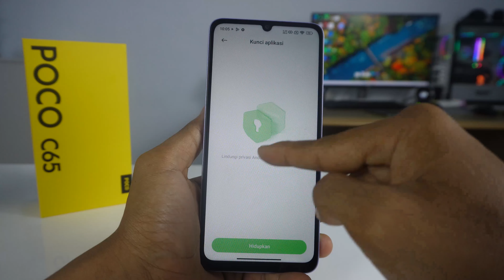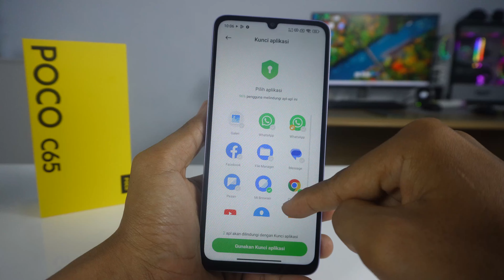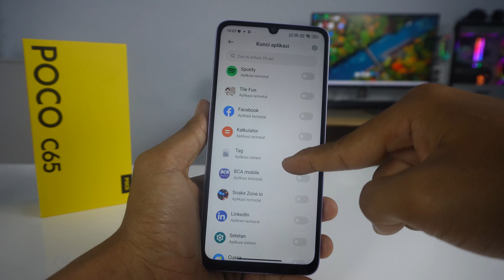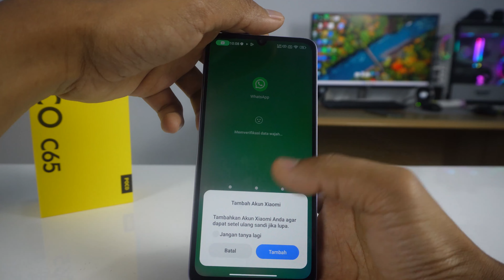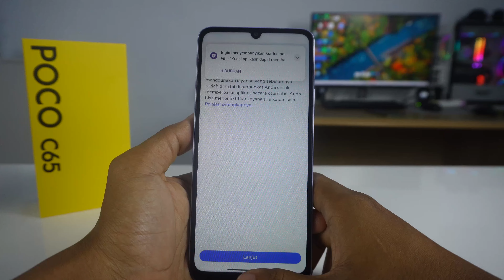Cara Mengunci Aplikasi HP Poco C65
Video tentang mengunci aplikasi di HP Poco C65 dengan pola, sandi, &  sidik jari . Berikut cara mengunci atau kunci aplikasi di HP Poco C65.